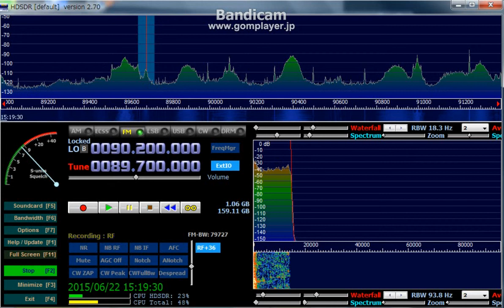89.7 MHz FMくめじま( presumed ) / June 22,2015 0619 UTC